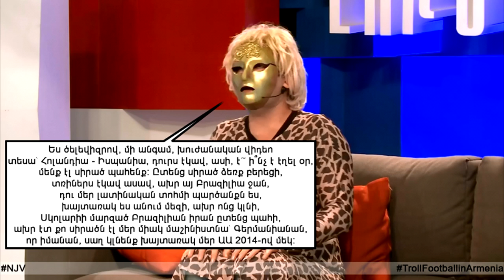Troll Football in Armenia // Season 2 // #3 (HD)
Troll Football in Armenia - Official YouTube channel

Troll Football in Armenia - Part 3 (Season 2)

Musiclist:

1. Любовники. - М.Александрова и А.Домогаров
2․ ОЛЕГ КЕНЗОВ - СЕКС
3. О жадинах, хвастунах и дураках
4. Gold Sky & Masha - Золото
5. Песня про яички
6. Kvas Fan demo - барабанное шоу, футбольная музыка
7. Sage The Gemini - Gas Pedal